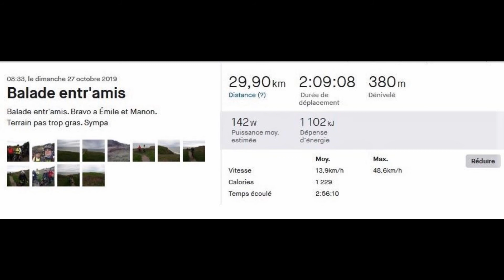cote d'opale vtt 27 10 2019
une sortie sympa en compagnie de Graziella, Emilie, Manon et Hervé.
Un terrain quelque peu mouillé, gras mais super sympa